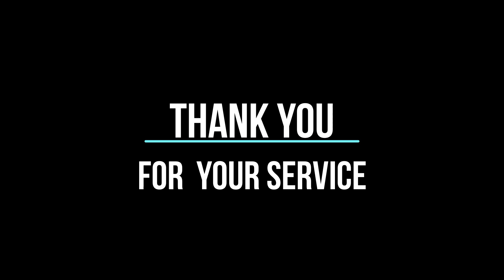2019 Veterans Day Special Presentation at GHMBC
2019 Veterans Day Special Presentation at GHMBC to Col. Jimmy Sanders